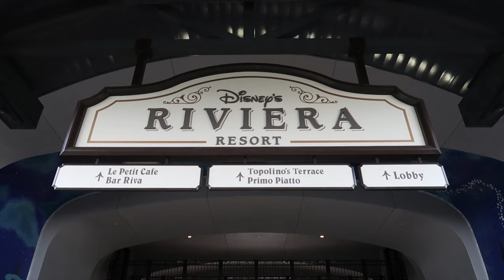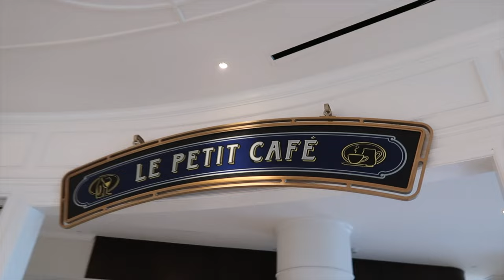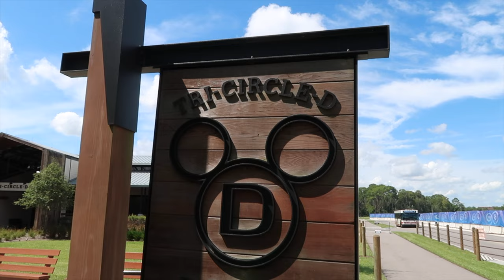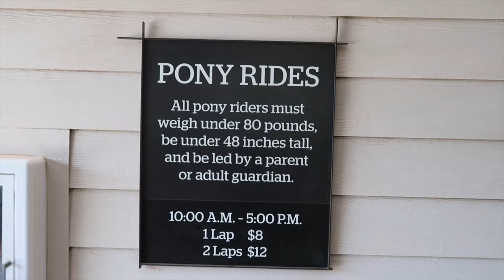Riding a Pony at Tri-Circle D Ranch September 2022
We start our day with a sky-liner ride for breakfast at Rivera Resort. Then we drop our pup Maci off at the Best Friends Pet hotel. We then make our way to Tri-Circle D Ranch for a pony ride. After the pony ride we walk through the cars area. We finish our day with dinner at the Boat House in Disney Springs.